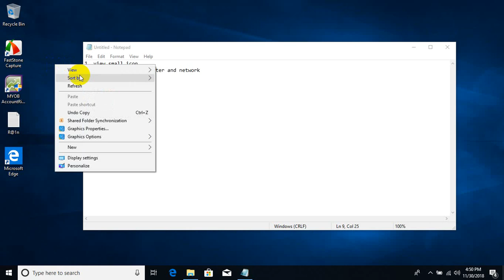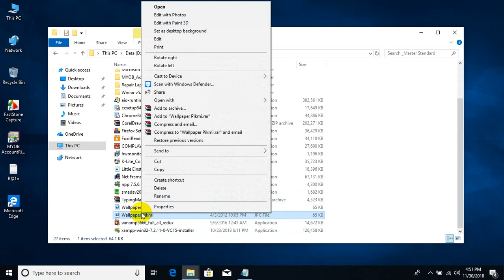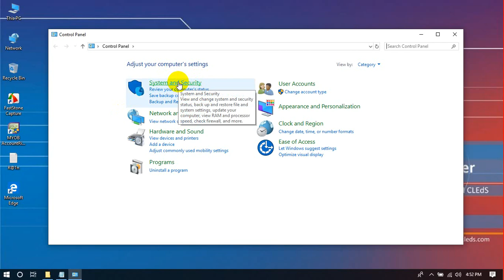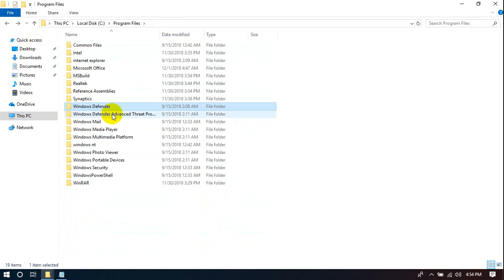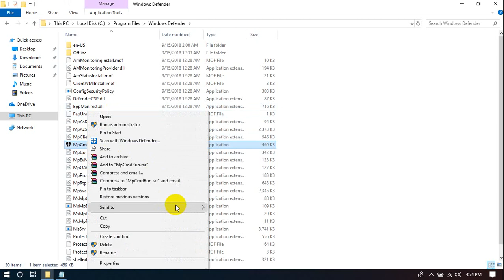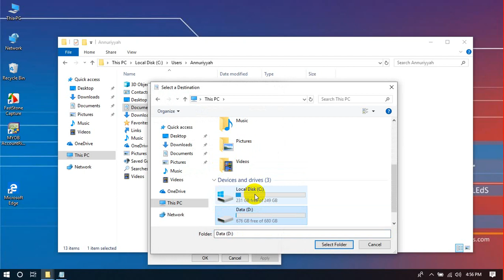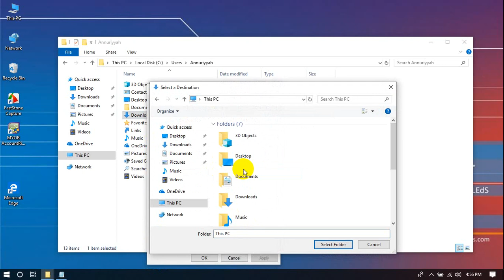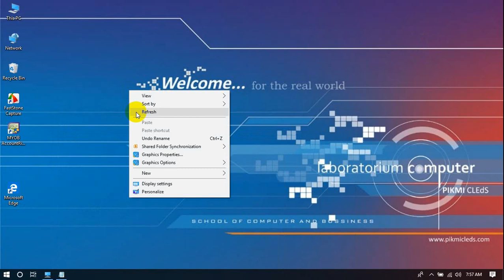Cara Setting Laptop Setelah Instal Ulang Windows 10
Cara Setting Laptop Setelah Instal Ulang Windows 10 - Buat temen-temen yang merasa lemot ketika memiliki windows 10 di laptop, ada beberapa hal yang perlu disetting memang, seperti automatic updatenya dimatikan, temp nya dihilangkan, prefetchnya dan beberapa hal lagi sih.

Tutorial Lengkap Setelah Instal Ulang Windows - Yang terpenting memang menurut saya neh ya sebelum kita menginstal driver ya settingan ini, ada beberapa settingan saja sih, setelah itu sebenarnya langsung konek internet maka drivernya akan otomatis terinstal sendiri, mudah sekali bukan. boleh langsung di praktekkan ya. semoga bermanfaat.